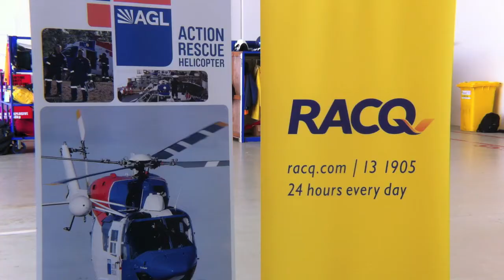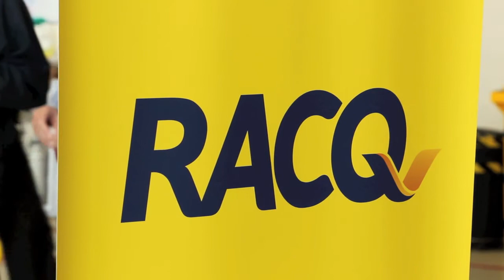Queensland Helicopter Rescue Services Merge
In an Australian first, Queensland's two leading Community Helicopter Providers (CHP), CareFlight Group Queensland and the Sunshine Coast Helicopter Rescue Service (SCHRS), have announced their landmark decision to merge into a single, consolidated entity.
The newly appointed Group Chairman the Honourable Rob Borbidge A.O. said the decision was powered by a mutual desire to improve patient outcomes and maximise the delivery of lifesaving services to Southern and Central Queenslanders.